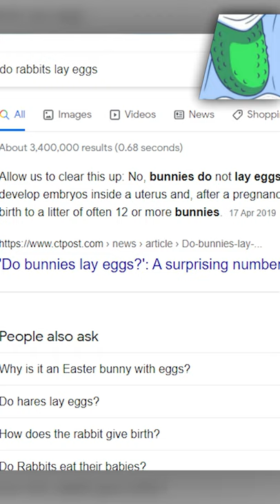Rabbits lay eggs!?